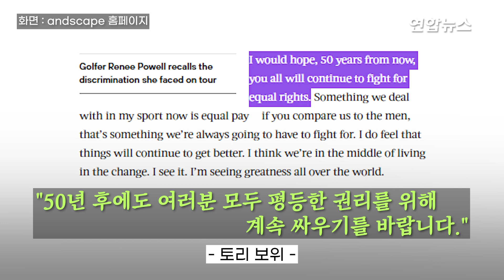'육상의 전설' 토리 보위, 집에서 숨진 채 발견…만 32세 / 연합뉴스 (Yonhapnews)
'육상의 전설' 토리 보위, 집에서 숨진 채 발견…만 32세

    (서울=연합뉴스) '미국 육상의 자존심' 토리 보위가 30대 나이에 세상을 떠났습니다.

    AP통신은 3일 "보위가 지난 2일 플로리다주 올랜도에 있는 자택에서 사망한 채 발견됐다. 최근 며칠 동안 누구도 보위의 연락을 받은 사람이 없었다"며 "타살 흔적은 없는 것으로 알려졌다"고 전했습니다.

    토리 소속사 아이콘 매니지먼트도 "친애하는 친구이자 딸, 자매인 보위를 잃었다. 보위는 밝게 빛나는 횃불이었다"고 비보를 알렸습니다.

    1990년 8월생 보위의 사망은 거의 모든 미국 언론이 긴급 타전할 정도로 충격적인 소식이었습니다.

    보위는 2014년부터 2017년까지 미국 육상 단거리 간판으로 활약했습니다.

    2015년 베이징 세계선수권 여자 100ｍ 3위에 오르며 메이저대회 첫 메달을 딴 데 이어 2016년 리우데자네이루 올림픽에서 100ｍ 2위, 200ｍ 3위, 400ｍ 계주 1위를 차지했습니다.

    2017년 런던 세계선수권에서는 여자 100ｍ에서 우승하고 400ｍ 계주에서도 미국 대표팀 앵커(마지막 주자)로 나서서 금메달을 따냈습니다.

    2019년 도하 세계선수권에서는 멀리뛰기 종목에도 출전해 4위에 올랐습니다.

    [제작 : 공병설·변혜정]